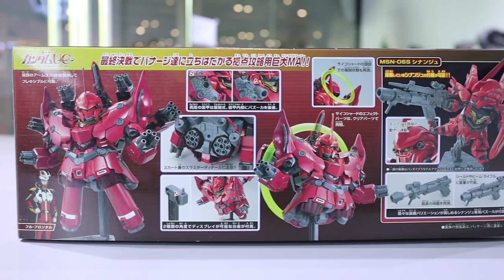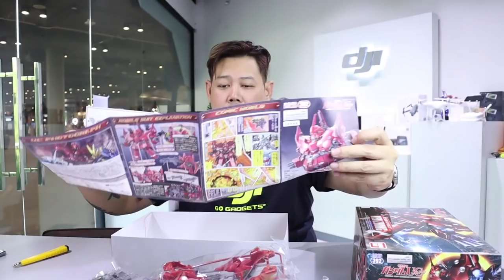NEO ZEONG ประกอบกันดั้ม/รีวิว /Review Gundam [speed build]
ภาพยนตร์และแอนิเมชัน